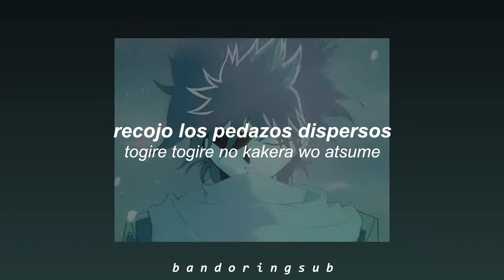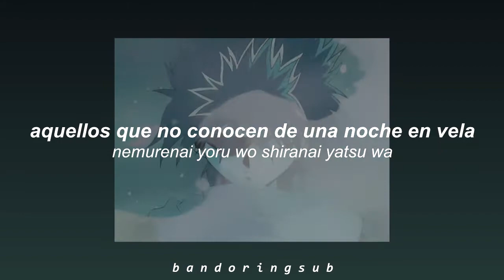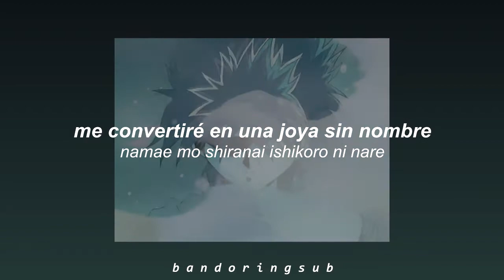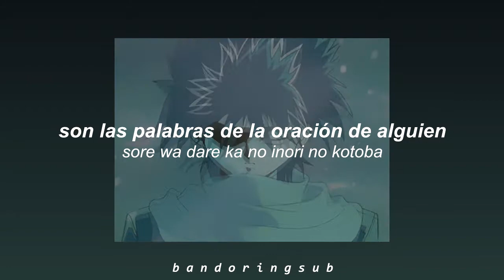Kuchibue ga Kikoeru - Hiei [Yu Yu Hakusho Character song] º·° Sub Español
Cantante: Hiei (VA. Nobuyuki Hiyama)
Album: Yu Yu Hakusho Music Battle-hen 2
Lanzamiento: 1994

Si encuentras algún error dímelo en los comentarios✨